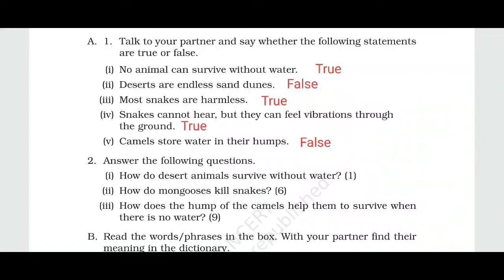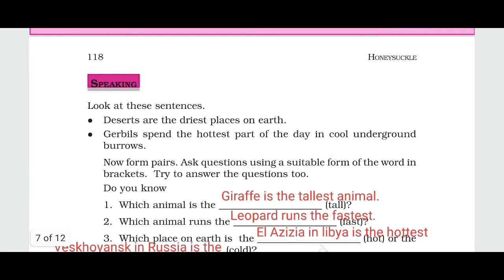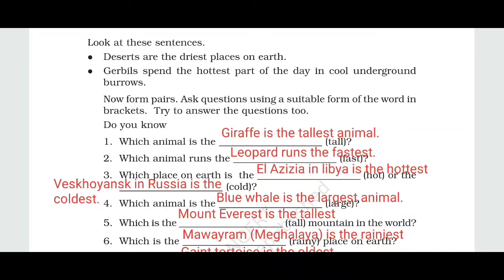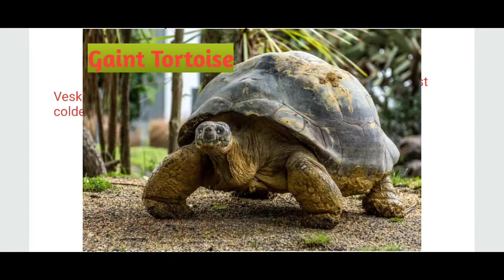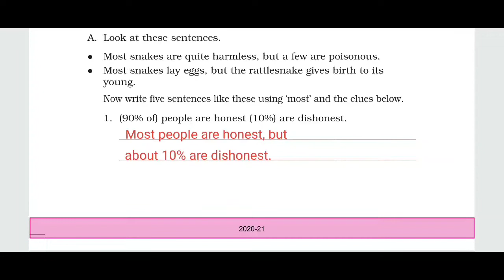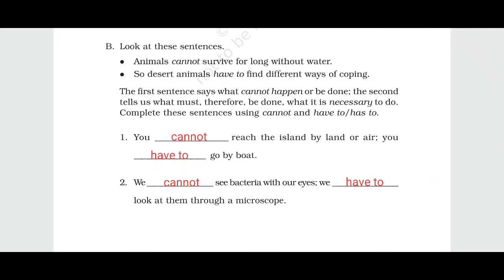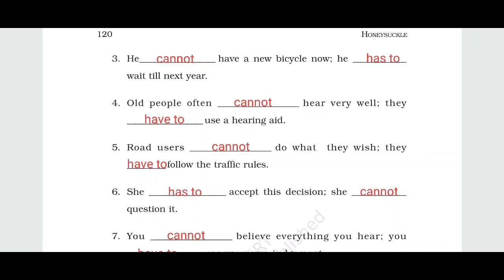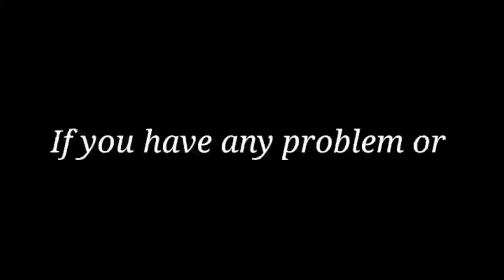Desert Animals class 6th English ch-9 Complete chapter solution/exercise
By No principal | class6th chapter 9 | Complete chapter Book Work or exercise or solution | English reader | English class 6 ch 9 exercise | english class 6 ch 9 book work | class 6 english ch-9 solution | Honey Suckle | NCERT Solution | Cbse Patteren

Hello,
No Principal

In this video we will do class 6 ch 9 Book Work & Exercise :- Desert Animals

class6th chapter-2 How the dog found himself a new master overview and introduction in hindi (part-1)

Important Info:- Now everyone have an opportunity to upload videos on my channel relating to , Syllabus, Competition, Exhibition, Extra activities etc. and get 90% profit earned from your videos.
🔴Now  its your turn to show your talent to everyone. we have provide a platform to all of you. You work is only to make awesome videos. 🟠And all editing done by us. So start your own income with your own talent.
🟡if you have any doubt please comment in a comment section of this video.
and we will talk to you.
🔵So Best of luck to all of you.